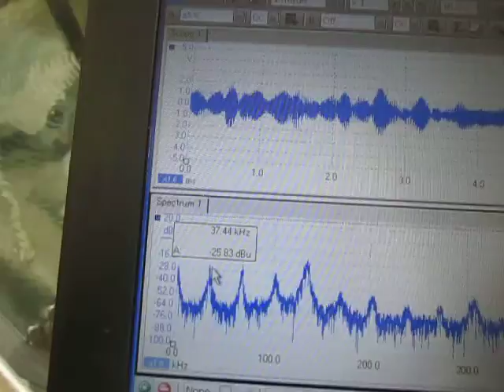Ultrasonic measurement system（超音波テスター）